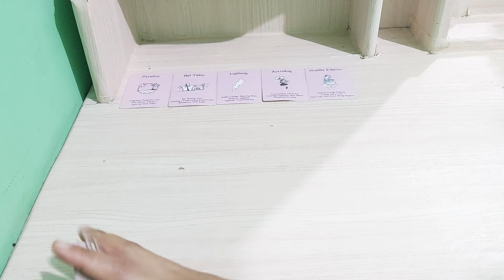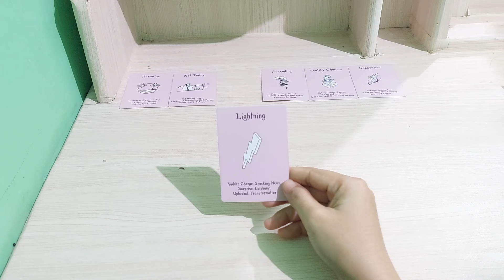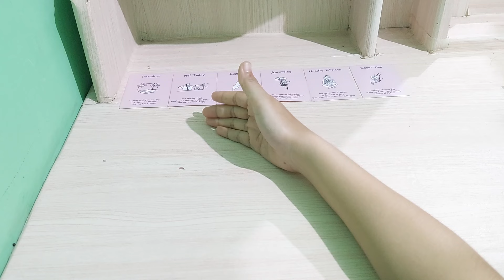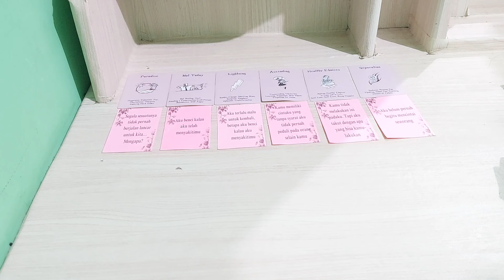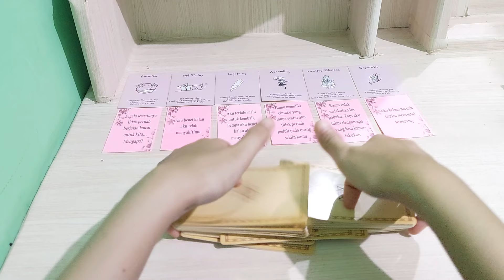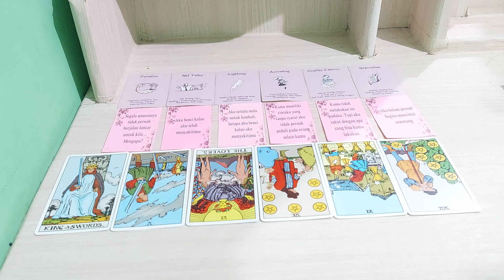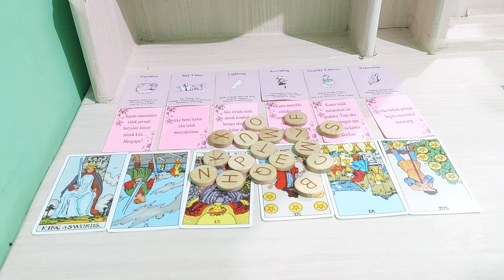dia kangen kamu tapi masih dia tahan karena ego